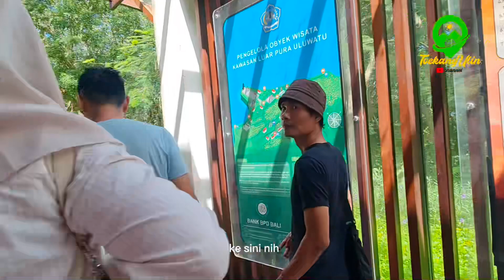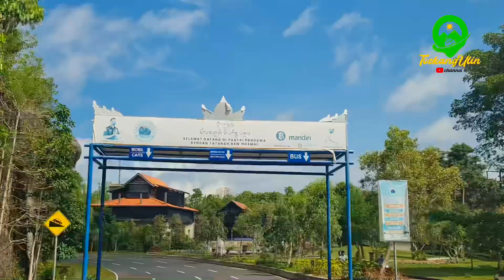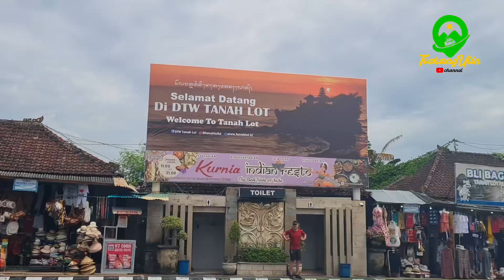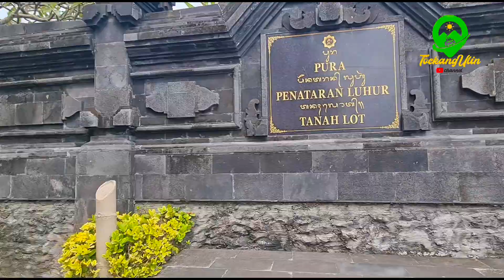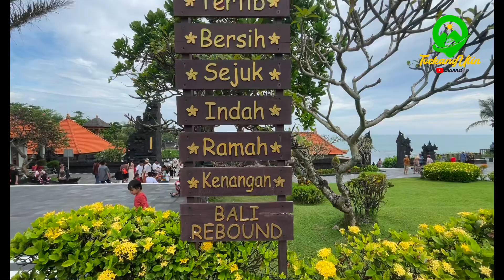Roadtrip Cikampek Bali Part 2 - Serunya Keliling Pulau Bali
Assalamualaikum Sahabat Toekang Ulin

Melanjutkan cerita kami selama Roadtrip kebali mengunjungi beberapa tempat yang luar biasa indahnya takjub kagum serta tak henti hentinya bersyukur bisa sampai ke tempat ini menyaksikan kehebatan ALLAH SWT menciptakan tempat yang biasa tak heran kalau orang banyak menyebut pulau dewata ini sebagai surganya dunia.
Di hari kedua di Bali ini kami mengunjungi beberapa tempat seperti :
Pura Luhur Uluwatu beralamat di  wilayah Desa Adat Pecatu, Kecamatan Kuta Selatan, Kabupaten Badung. Ticket masuk ke tempat ini dewasa Rp.30000 anak anak Rp. 20000 parkir 5000
Pantai Pandawa Tiket masuk Dewasa 8000 anak anak Rp. 4000
Pantai Barak Tiket masuk Dewasa Rp. 8000 anak anak 4000 parkir 5000
Pantai Melasti Harga Tiket Dewasa Rp 8000 anak anak 4000 parkir 5000
Tanah lot harga tiket masuk dewasa Rp 20000 anak anak 15000 parkir mobil 5000
Yukks ikuti jejak kami datang ke tempat ini buat cerita seru ya g menarik dan menyenangkan untuk di ceritakan.